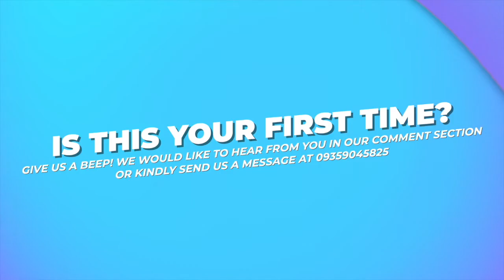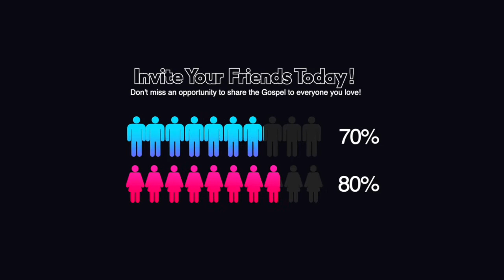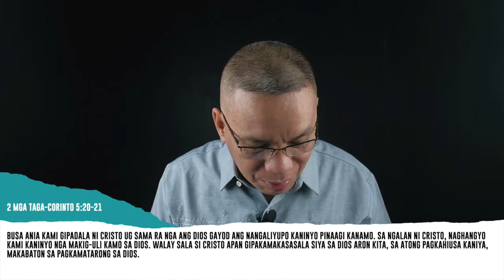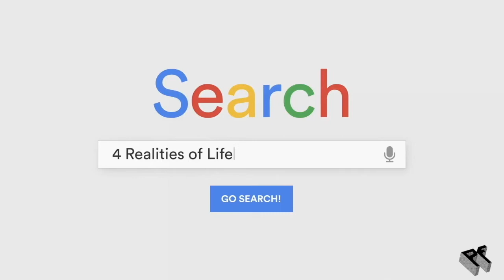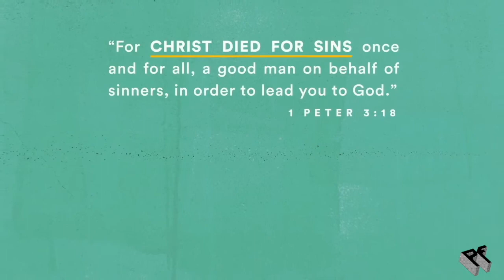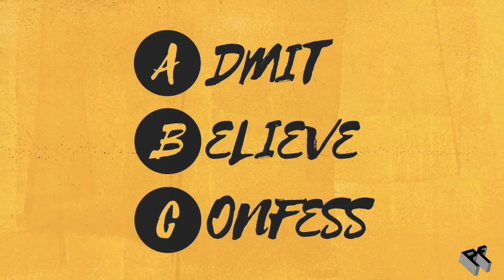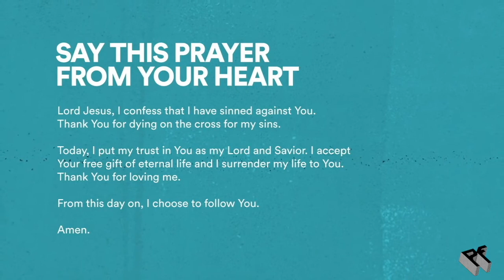Newness in Christ (Bisaya) | We the Church Sunday Service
Are you focused on your goal? Are you focused on your job? Do you want to graduate? Or do you want to have your own home? How about being focused on God?

We must have our own focus. We must set a path, and focus on it. Because at the end of your life, the sum total of what you focused on was your life.